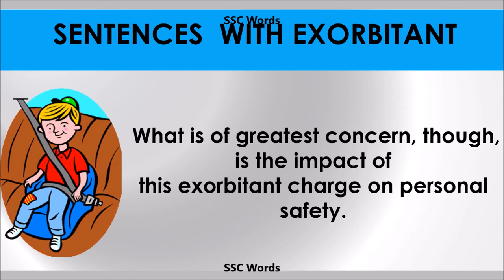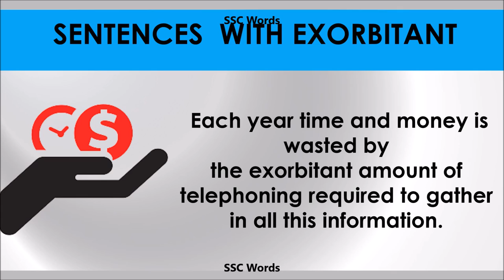Exorbitant - Improve English - Meaning and 5 sentences - GRE / CAT / GMAT word - SSC Words